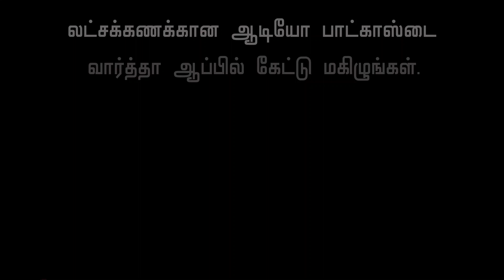Vijay Magic பண்ணுவாரு | Lalitha Shobi Interview | Thalapathy Dance, Master, Sufiyum Sujathayum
In this interview, dance master Shobi wife Lalitha shares about their Film Experience with top stars like Rajini, Kamal, Vijay & Ajith. SufiyumSujatayum ( transl. Sufi and Sujata) is an Indian Malayalam-language film written and ... Sufiyum Sujathayum.jpg. Poster. Directed by, Naranipuzha Shanavas. Produced by, Vijay Babu. Written by, Naranipuzha Shanavas. Starring, Jayasurya